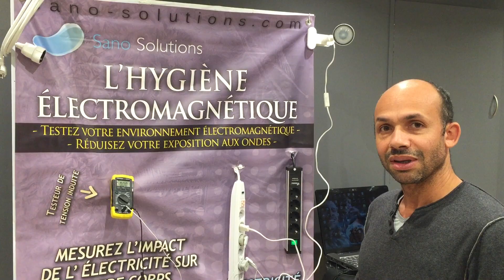Démonstration de la protection du bloc blindé face aux champs électriques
Tout câble électrique branché à une prise de courant sous tension génère un champ électrique de plus d'un mètre. Le testeur de tension induite permet de mettre en évidence la présence de ce champ et son impact sur le corps. Les câbles électriques blindés (multiprises, rallonges, cordon d'alimentation) n’émettent ni champ électrique ni champ magnétique. Ils sont constitués de 3 fils (phase, terre et neutre), enveloppés d’un feuillet métallique, qui, mis à la terre, suppriment les champs électriques. Ces fils sont également vrillés sur eux-mêmes 15 fois au mètre afin d’atténuer très fortement les champs magnétiques. Nous appelons la mise en place de ces bonnes pratiques l'hygiène électromagnétique qui vise à réduire notre exposition aux ondes électromagnétiques.
Démonstration !

Chapitres :
00:00 explication du blindage
00:28 démonstration de la protection